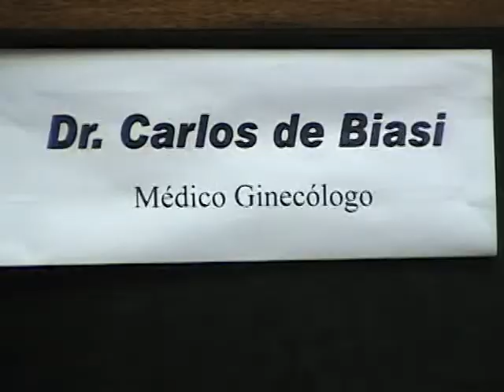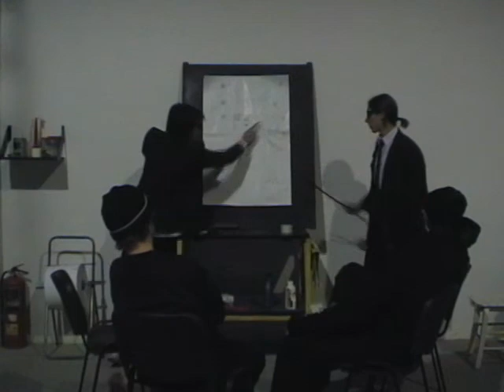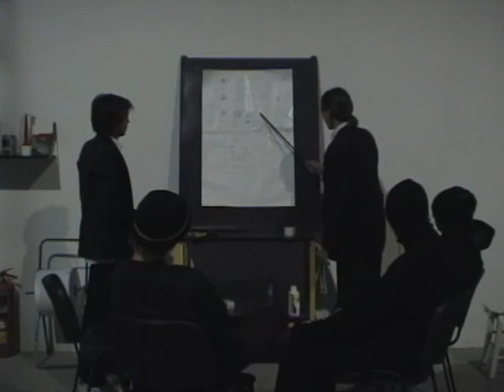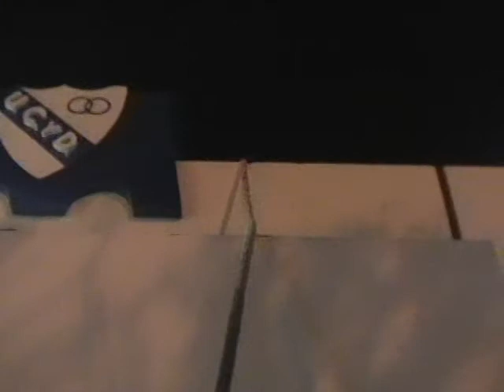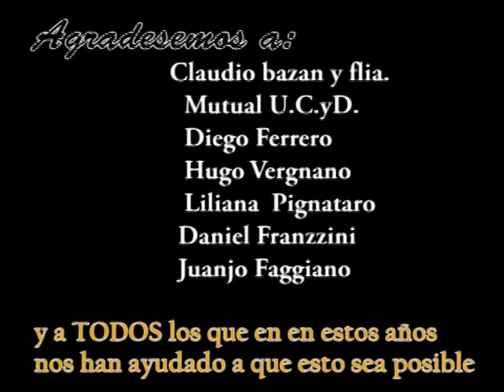3 Polimodal M.Moreno "FIESTA DEL ESTUDIANTE" PROMO 2005.mpg